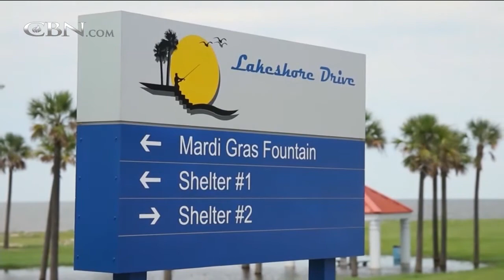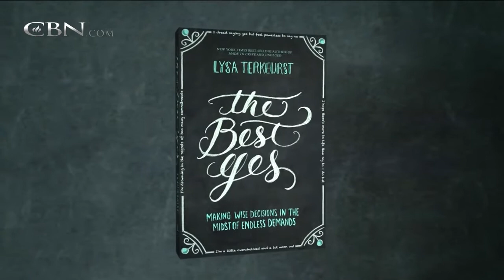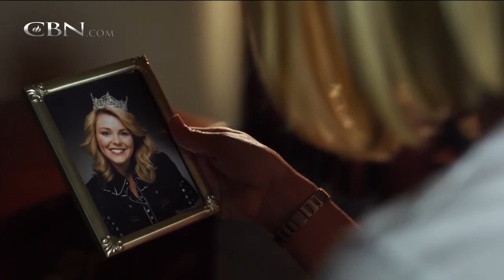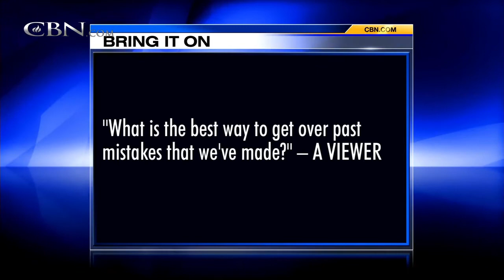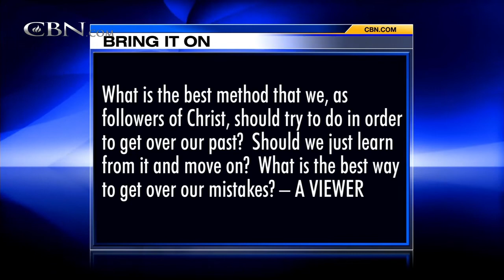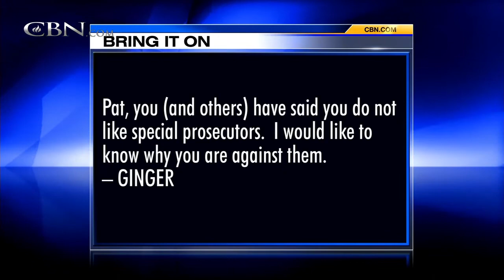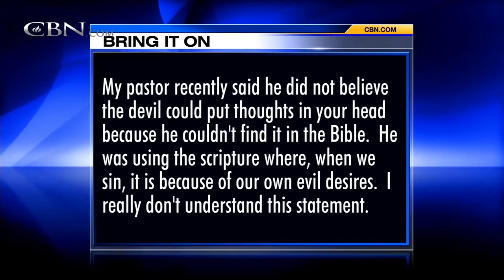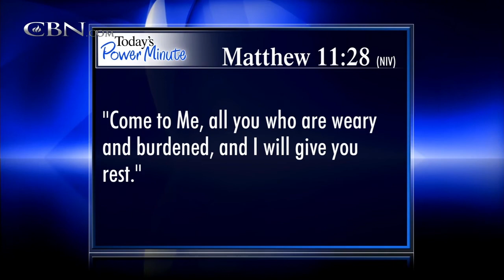The 700 Club - August 28, 2014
Author Lysa TerKeurst shares how women can control their schedules and make wise decisions in the midst of never-ending demands. Plus, crowned Miss America in 2007, Lauren Nelson struggled with identity and purpose beyond being a beauty queen.